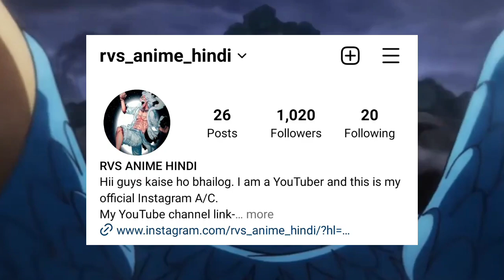Luffy is not real Joyboy | One piece theory Hindi